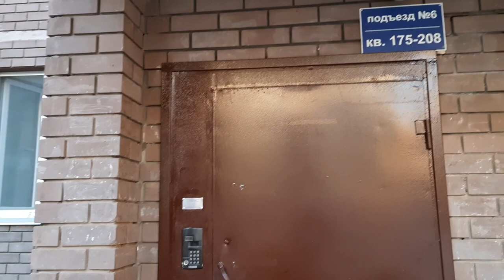Поход Вячеслава в гости к дорогому брату Ездре. Июль, 2021